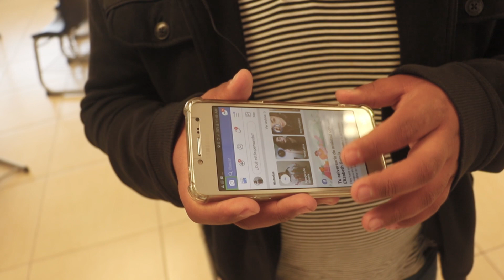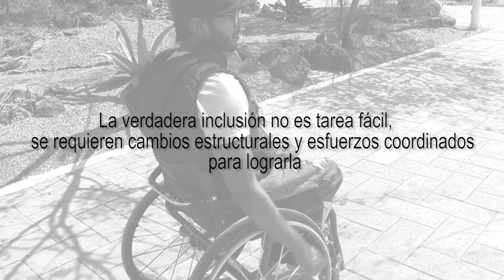Universidad Politécnica de Santa Rosa Jáuregui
Educación en: Licenciatura en Terapia Física, Ingeniería en Animación y Efectos Visuales, Ingeniería en Sistemas Automotrices, Ingeniería en Software e Ingeniería en Metrología Industrial.

Modelo BIS (Bilingüe, Internacional y Sustentable)

Modelo de Inclusión (para personas con discapacidad visual, auditiva y motriz)